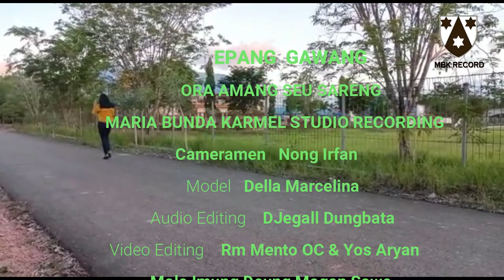Lagu Daerah Sikka//DUANG MEGUNG(New Remix)//Cipt/Voc: Yos Aryan//Beat by DJegall Dungbata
Lagu ini pernah dipopulerkan oleh Saudara Yohanes Babo album VCD (Duang megung)
sedikit gambaran..

lagu ini menceritakan tentang ungkapan hati seorang pemuda yang sedang jatuh cinta pada dengan seorang gadis cantik,namun tidak sanggup mengukapkan perasaanya secara langsung,🙏🙏🙏

kembali saya bawakan sendiri apa adanya,
semoga terhibur semua,
Epang Gawan, keluarga kecilku, istri tercinta Yashinta Devi (NMC)NBC, Bapak Yohanes Jemihu bersama Ibu muji Susanti,Ade Della dan Putry,maksih ya semuanya,Tuhan memberkati 🙏
TABE 🙏🙏